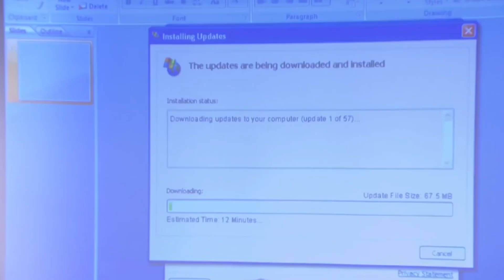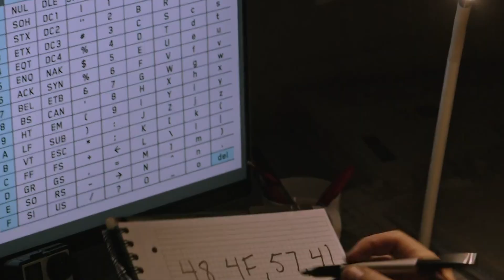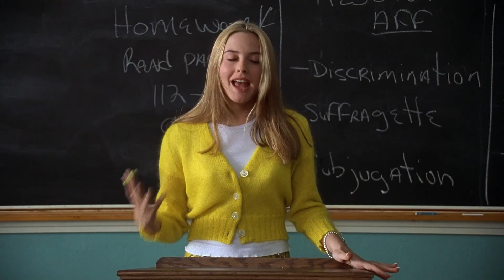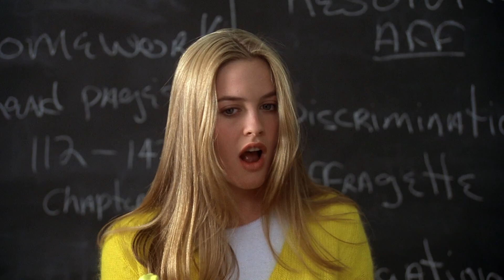Filmfehler Die Zu Gut Waren Um Sie Herauszuschneiden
Gothams gesetzesbrechende Taxifahrer, das realitätsferne Layout des Overlook und Alicia Silverstones urkomische Aussprachefehler. Seht euch einige der besten Filmfehler an, die es in den endgültigen Schnitt geschafft haben.

Ein guter Soldat kämpft sich durch Gefahren und Verletzungen, und ein guter Schauspieler offenbar auch. Ihr habt wahrscheinlich schon von einer Reihe von Schauspielern gehört, die ihre Stunts selbst machen, aber George MacKay hätte nie erwartet, dass eine bestimmte Szene aus dem Kriegsfilm "1917" von 2019 ihn auf diese Liste bringen würde. Während der zermürbende Sprint seiner Figur am Ende des Films zweifelsohne ein beeindruckender Höhepunkt seiner Mission war, sollte der Schauspieler keine Treffer einstecken, während er über das Schlachtfeld rannte. Er hatte die Proben für die Szene unbeschadet überstanden, aber bei einer so komplexen Szene gibt es keine Garantie für das Timing.

Am eigentlichen Drehtag, so erzählte MacKay Jimmy Fallon, musste er mehrere Stöße von einer Reihe entgegenkommender Soldaten einstecken, obwohl er die Szene nie so geprobt hatte.

Einfach mitmachen! | 0:00
Wie Sie wünschen | 1:24
Ohrenbetäubender Charakter | 2:24
Der Fehler im Fehler | 3:36
Arm Pitt | 4:46
Ein Hand aufs Herz Moment | 5:44
Ein kleiner Extra-Kick | 7:01
Ein anstrengendes Waxing | 8:01
Die Iron-Man-Diät | 9:17
Ich bin der König der Welt | 10:12
Die Fahrten des Dark Knights | 11:16
Sieben Jahre Pech | 12:56
Der Schlag des Candy Mans | 14:01
Den Mund nicht voll genug kriegen | 15:28
Räume für Verbesserungen | 16:31
Clueless' große Debatte | 17:35